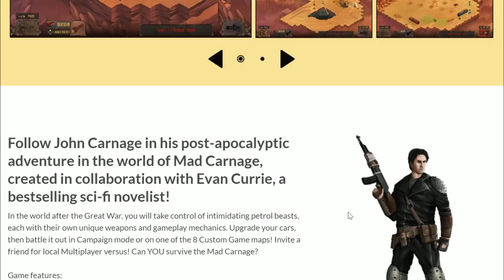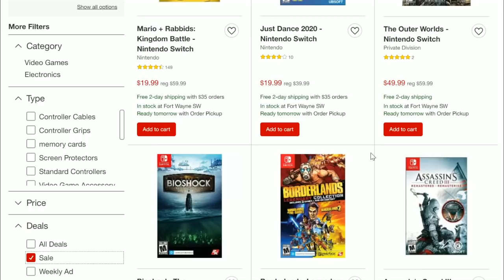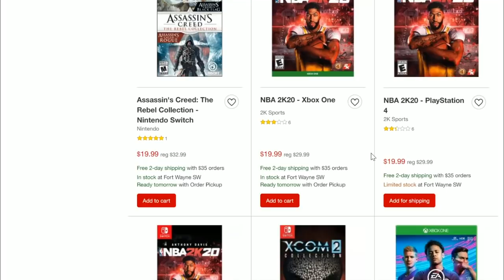BIG Nintendo Switch Games Sale AVAILABLE RIGHT NOW! (First Party Sales and eShop Deals!)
In Switch News, a BIG Nintendo Switch Games Sale is on RIGHT NOW with Major Switch Sales and Nintendo Deals on 1st Party Games at Best Buy, Target, with some Best Switch Deals and Sales on Nintendo Games along with some Cheap Switch eShop deals as Zach goes over this huge list with Pokemon Let's Go, Astral Chain and Super Mario Odyssey!  Do YOU plan on getting any of these games on Sale!?